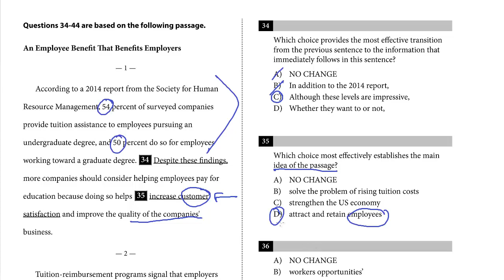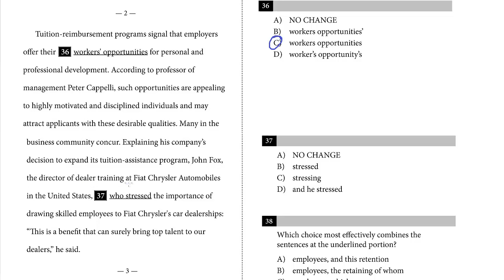SAT Test 10, Section 2, 34-37